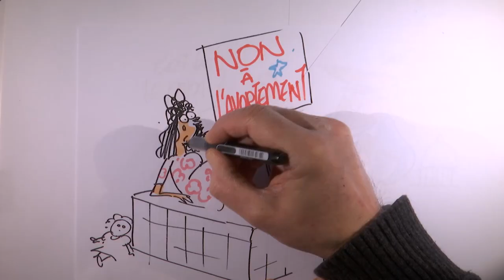Arthur Pellen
Mélancholia argentine